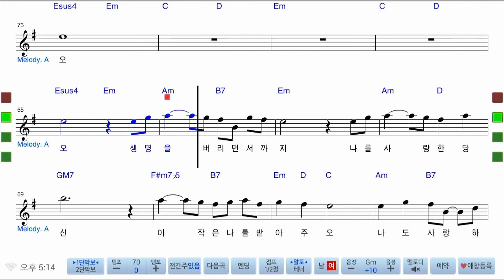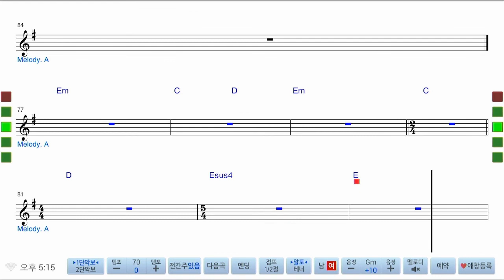[CCM] 반주 사명 #1 알토 버전